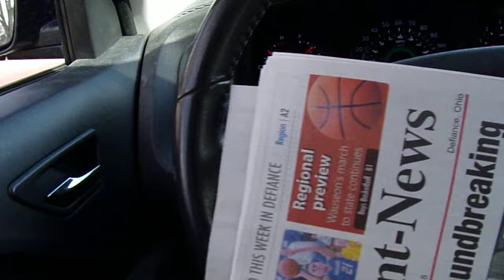i am starting the route wednesday